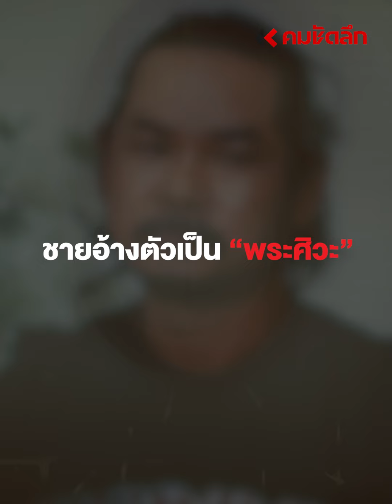ผมเป็น “พระศิวะ” ตามหา แม่ “มนุษย์ต่างดาว” | SCLbb111 : คมชัดลึก ออนไลน์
ชายอ้างเป็น “พระศิวะ” ร้องขอความช่วยเหลือ ”กันจอมพลัง“ ตามหาแม่ที่เป็น ”มนุษย์ต่างดาว”